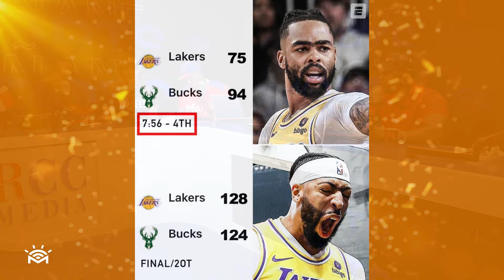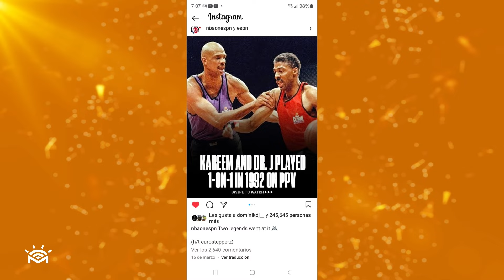Malone dice que le ganaría a Lebron James - La pregunta de Enrique para cerrar - Las Deportivas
Crea tu BABY REGISTRY EN AMAZON DESCARGA EL APP MAÑANERO RADIO